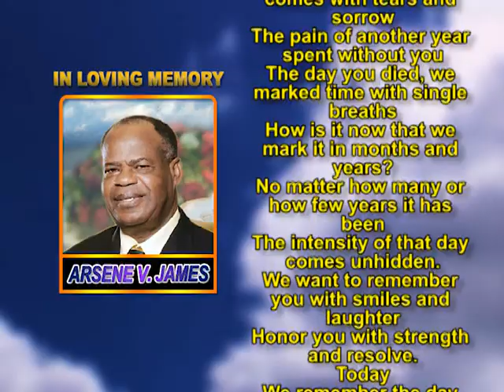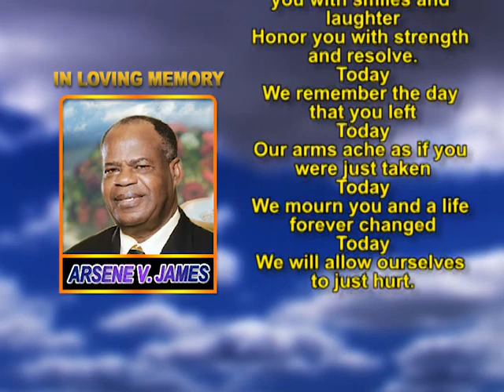Arsene V James memorial